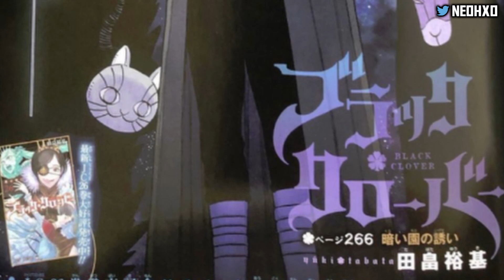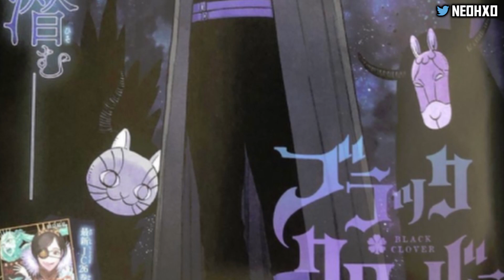Black Clover Chapter 274 Review - The War Has Begun!!!!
Black Clover Chapter 274 was a very good read. Especially since we got to see Mereoleona!!!